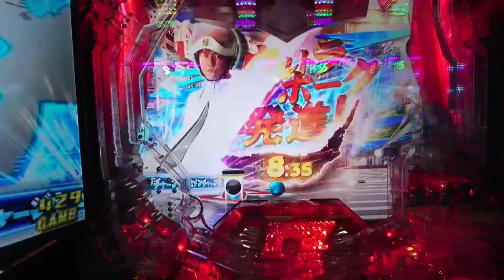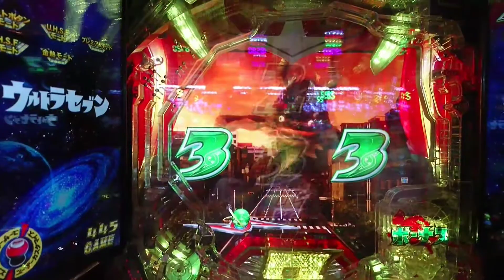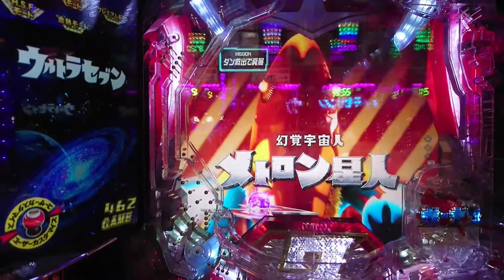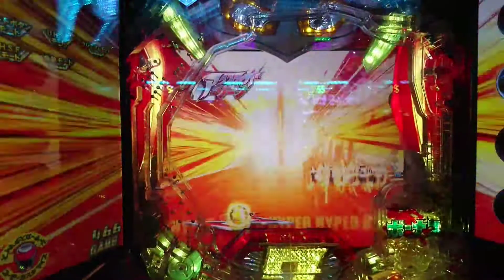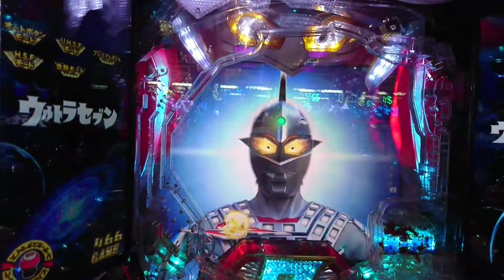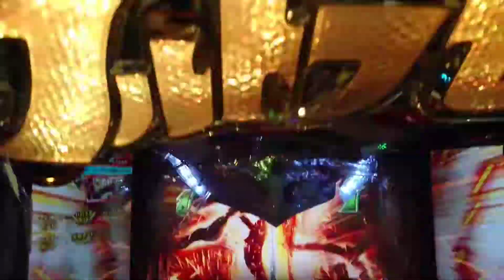【CRぱちんこウルトラセブン2】2018年7月実戦！1/319ver.動画をお楽しみに！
2018年7月実戦の未公開動画！

1/319ver.です！お楽しみに‼️

パチンコウルトラセブン1/319